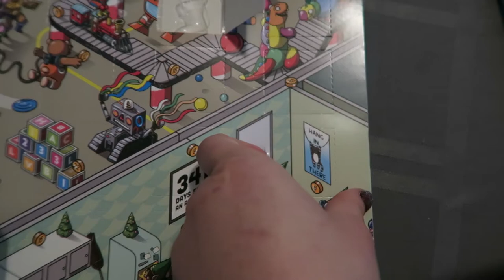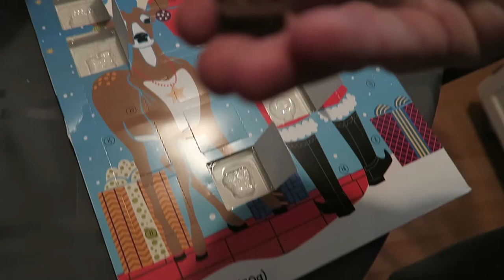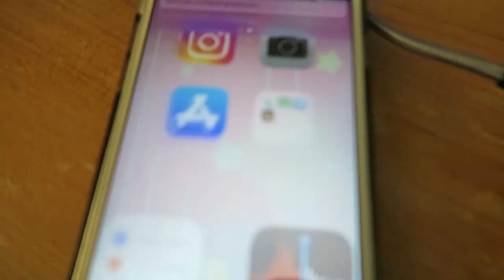Somebody Lost Whamageddon | Vlogmas Day 7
And on that day, many brain cells were lost.